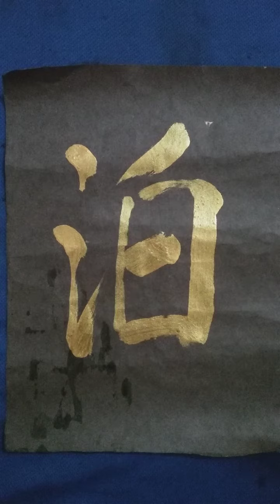洪叔书法 =淡泊明志，宁静致遠🤗